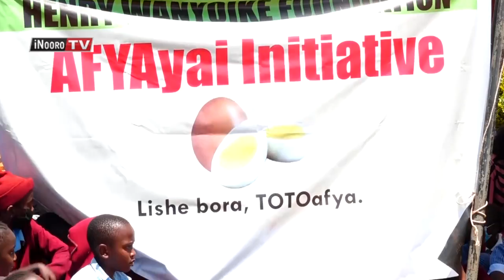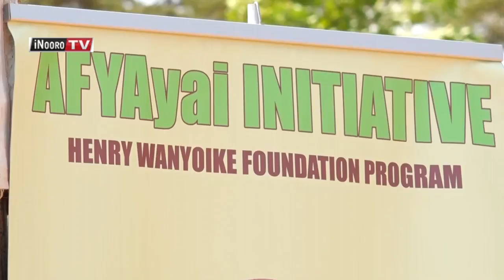Arutwo kwĩrĩra matumbĩ ma Henry Wanyoike.